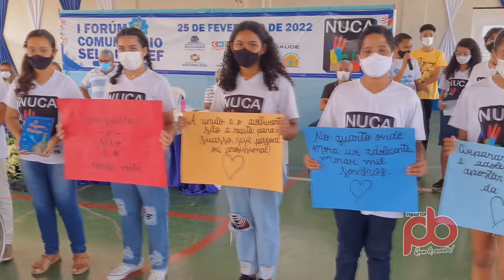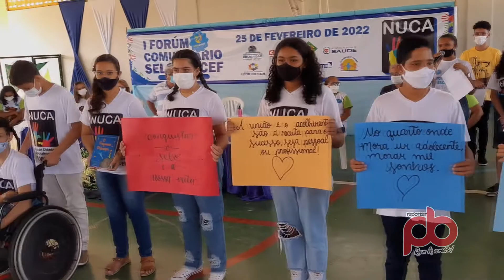Grupo de trabalho apresenta as proposta durante I Fórum Comunitário do Selo Unicef em Vierópolis